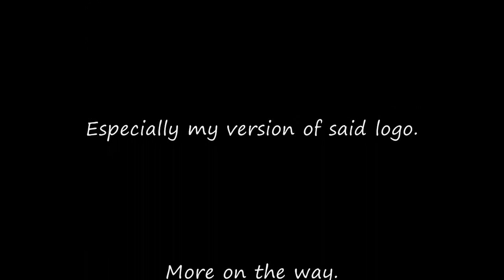Paramount Television (2015, my version)/Universal Television (2011 short) (spoof combo)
The first of many spoof combos that will come featuring my version of the new Paramount Television logo.